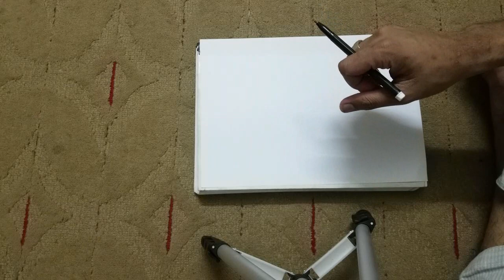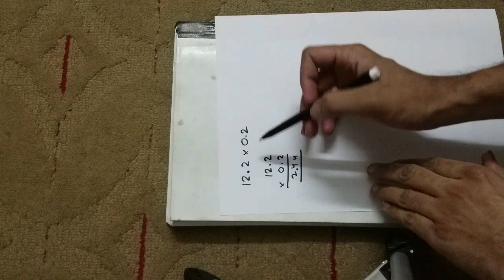Calculation techniques for Aptitude students by Sir. Kashif Anees